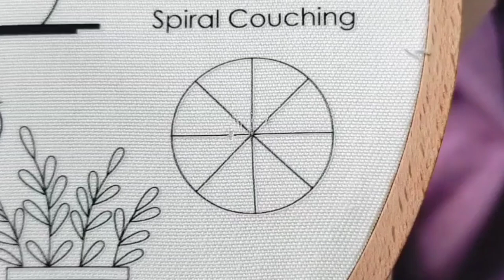June 1, 2024